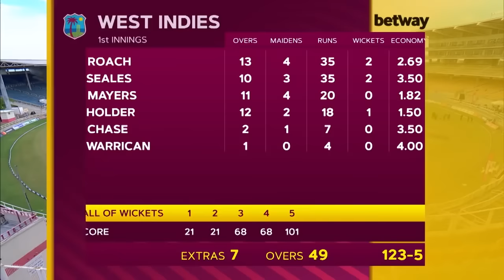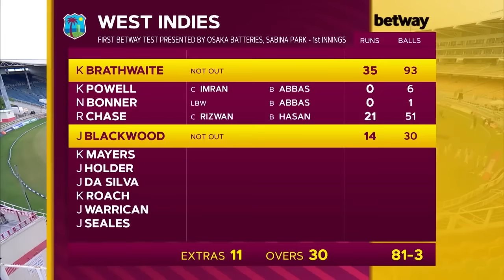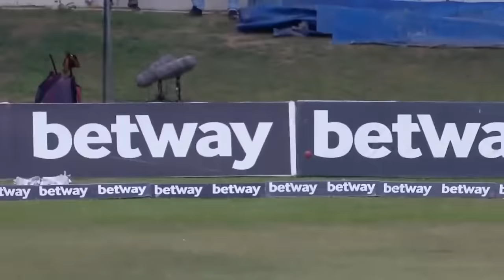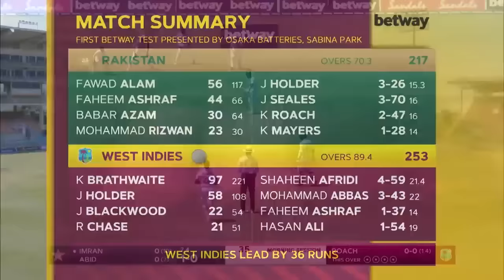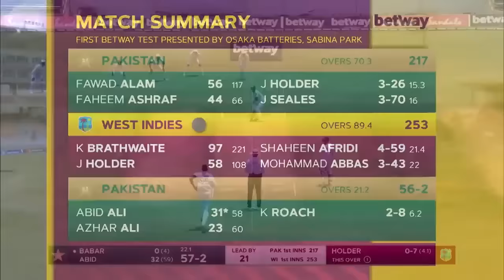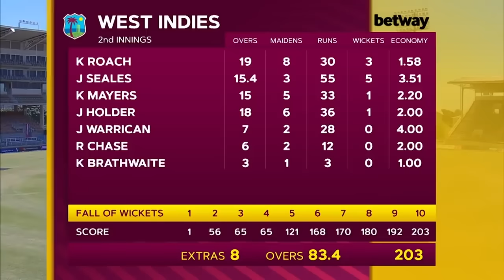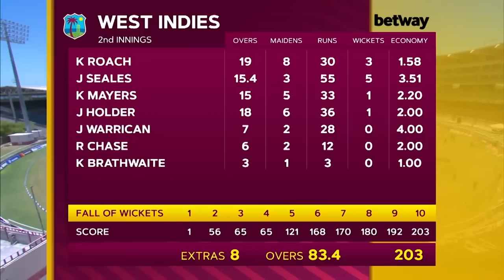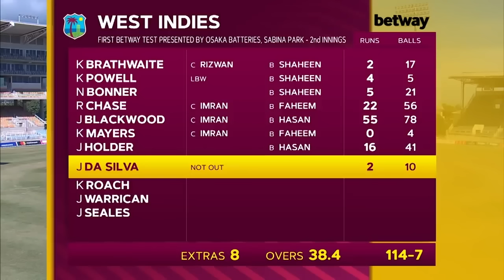🍿 Nail Biting Test Match | West Indies v Pakistan 2021 | Full Highlights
Watch full highlights of this thrilling Test between West Indies and Pakistan.

Timecodes:

0:00 - Day one.
40:33 - Day two.
1:14:21 - Day three.
1:48:00 - Day four.